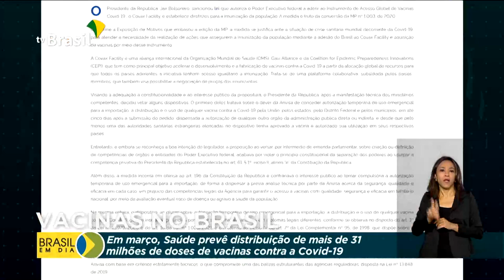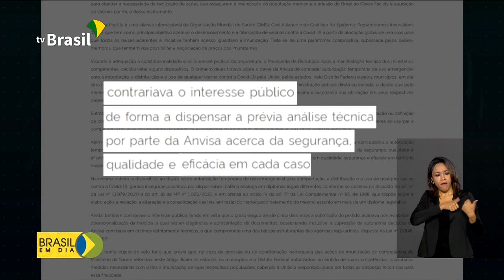Vacinas no Brasil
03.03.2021 -  A partir deste mês, o Brasil recebe a primeira remessa de doses da vacina contra a Covid-19, fruto da aliança global Covax Facility. São imunizantes da AstraZeneca/Oxford. A adesão ao consórcio internacional foi sancionada pelo presidente Jair Bolsonaro, com alguns vetos.